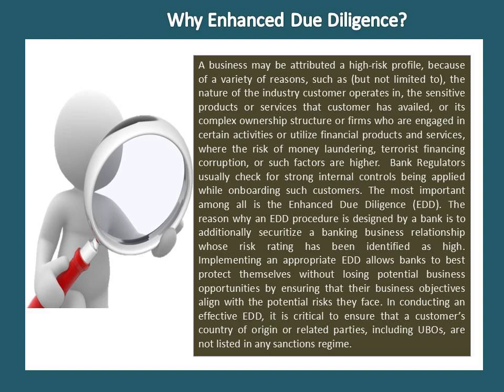Why EDD is Important?